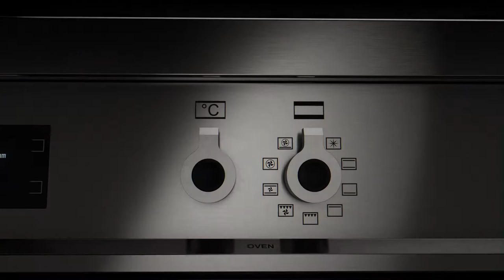Bertazzoni PRO905 Professional Induction Range Cookers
This short video highlights the functions and features of the Bertazzoni Professional induction range cooker collection. Shop the full range online at Appliance City.